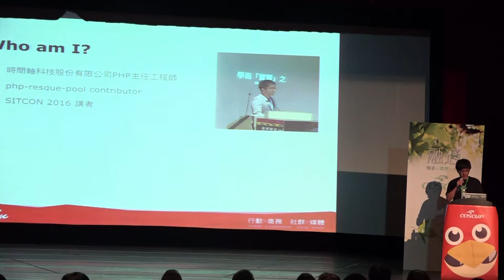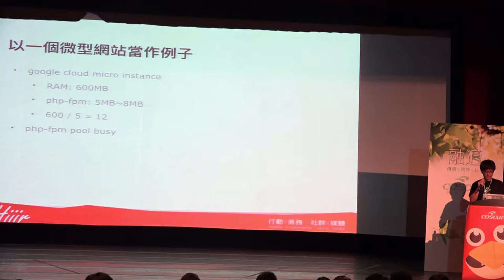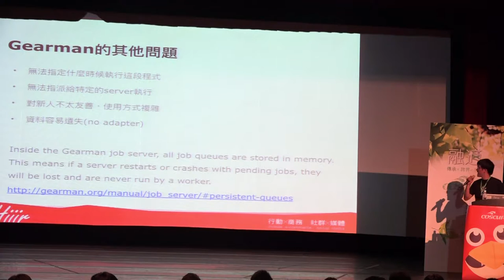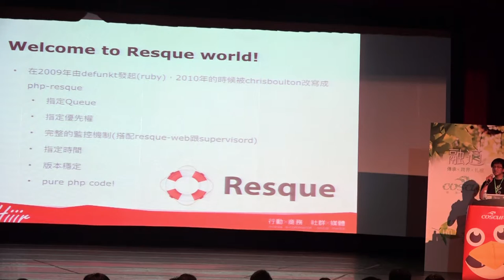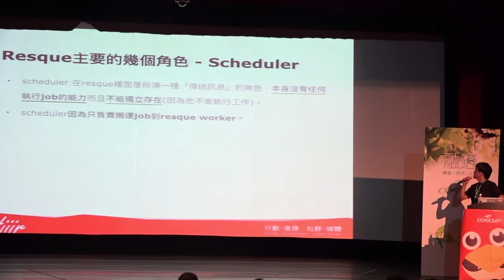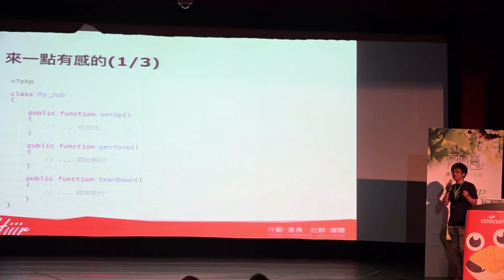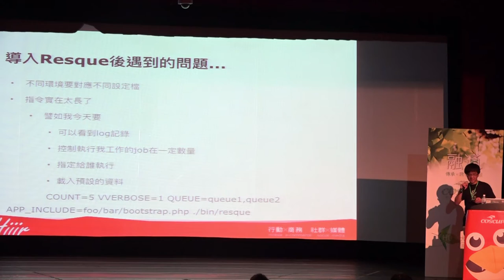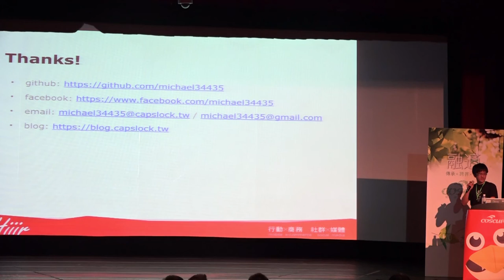COSCUP 2016 Day1 H0 3 進擊的Resque 排程系統超進化